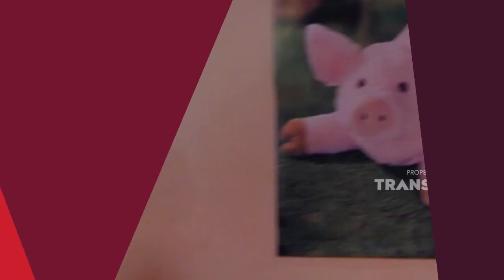Pada heran kenapa penjual ini justru jualan di tengah sawah | SKETSA